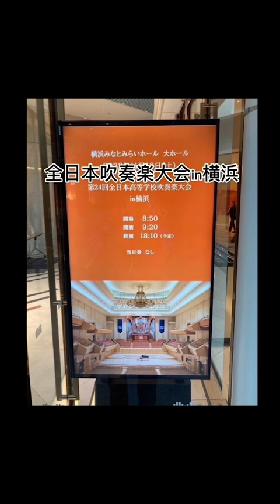新入生の皆さんにご紹介！浜市吹部とは一体…？！